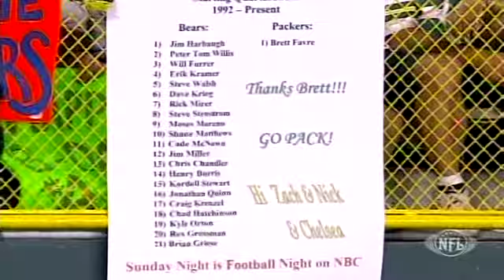2007 Week 5 - Bears vs Packers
2007 Chicago Bears Week 5
Chicago Bears at Green Bay Packers